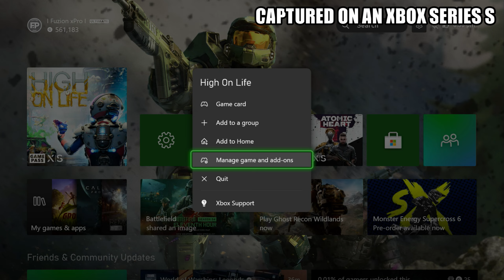High on Life: Update 4 - Xbox Series S Gameplay + FPS Test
High on Life Xbox Series S patch/update 4 gameplay.

Update 4 in High on Life adds performance (60FPS) & quality modes (30FPS). What is the framerate/FPS test performance, resolution, graphics & loading like?